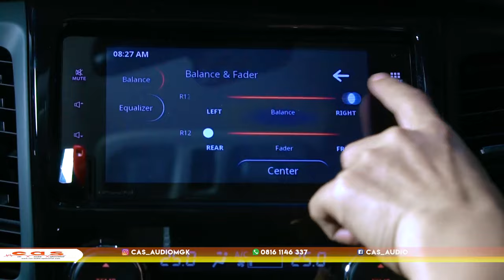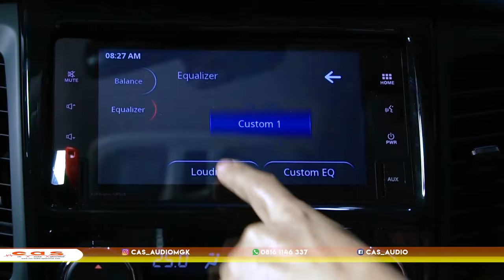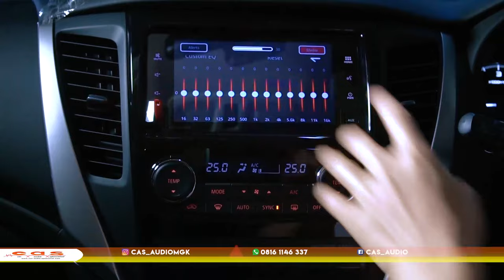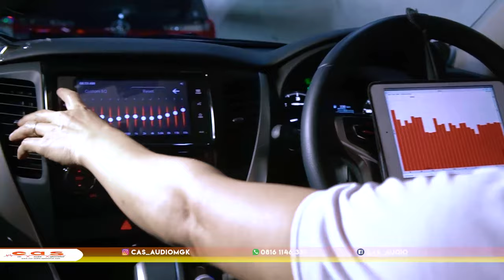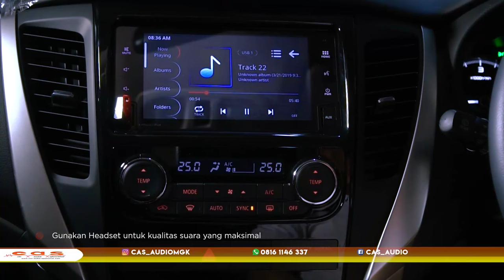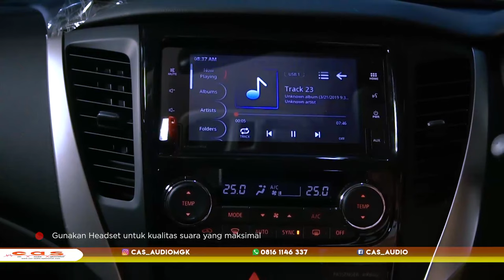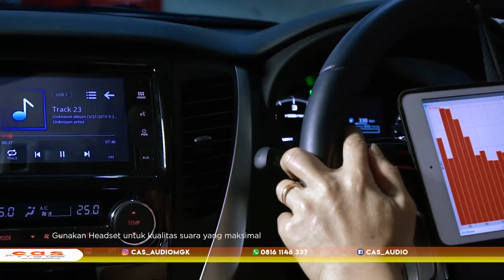BUDGET RINGAN UPGRADE PAJERO tapi HASIL MAKSIMAL !! Hanya pake Speaker Flux + Sub active DOMI Buddy8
Hallo Guys..

Kesempatan kali ini CAS AUDIO lagi ada Project di Mobil PAJERO SPORT nih.. Pada mobil ini kita pasangkan peredaman dan juga audio yg simpel guys tapi TETAP BERKELASS.. hehehe

Produk yg dipasang pada PAJERO kali ini yaitu :
1. Speaker Flux Neo 360
2. Sub Mini Dominations Buddy 8
3. Peredam Pintu Noisekill NK-48

POKONYA UNTUK MASALAH HASIL KALIAN BISA DENGERIN SENDIRI DEH, PASTINYA KITA JAMIN BISA MAKSIMAL

Tonton video selengkapnya hanya di Channel youtube CAS AUDIO...

𝐂𝐀𝐒 𝐀𝐔𝐃𝐈𝐎